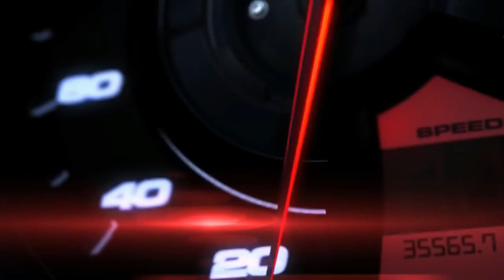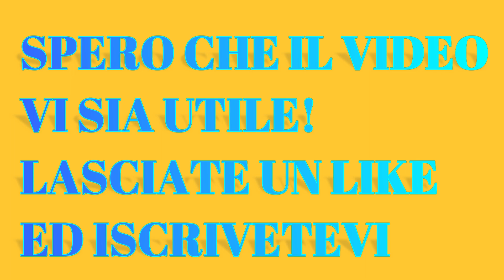CITROEN XSARA PICASSO 1. 6 - SOSTITUZIONE AMMORTIZZATORI POSTERIORI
Salve ragazzi,
In questo video vi mostro come ho sostituito gli ammortizzatori alla Xsara Picasso 1.6 del 2006.
Un operazione scomoda se non si hanno gli attrezzi giusti .
Buona visione!
👉Cercalo su amazon
👉Link amazon per acquistare i prodotti:
👉Frankberg 2 ammortizzatori posteriori sinistro destro compatibili con Xsara Picasso N68 1.6L-2.0L MPV 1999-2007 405 I Break 15E 1.4L-1.9L Kombi 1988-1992 Replace# 00005206S6
👉KS Tools 151.2614 Chiave maschio esagonale piegata BASIC,corta,14mm
👉KS Tools 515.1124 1/2" Bussola esagonale p.avvitatori ad impulsi,lunga,24mm
👉Cric Crick Sollevatore Martinetto Idraulico Professionale 4 Tonnellate TON / 4000 Kg con Doppio Pistone e Ruote Bidirezionali per Auto Veicoli Assetto Basso Ribassato
👉Cavalletto per auto e altri veicoli da 3 tonnellate 3000 kg rinforzato, con perno di sicurezza e omologato, 2 unità.
👉Caramba-Pasta 691301 rame, 100 g